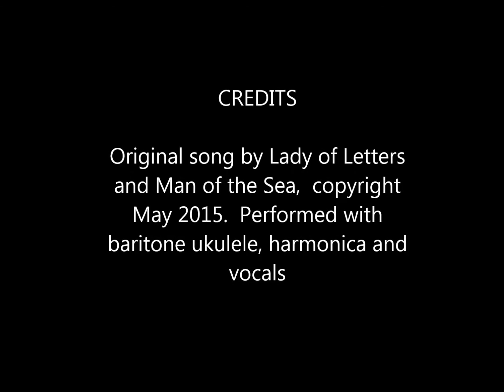Not in My Name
This song video represents a universal message of love and peace from a variety of religious denominations as reflected in pictures of various churches, including both Christian and Buddhist, from the rural area on the West side of Oahu known as the Waianae Coast.  It is performed by Lady of Letters and Man of the Sea, an original song, copyrighted May 2015 with baritone ukulele, vocals and harmonica.